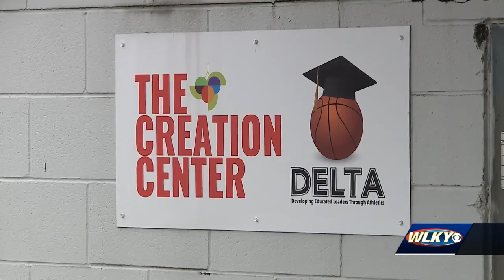Surveillance video captures thief breaking in west Louisville nonprofit